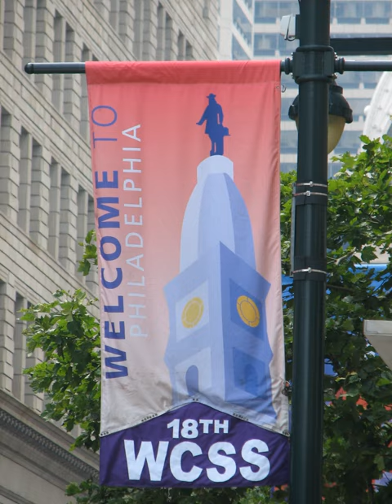World Congress of Soil Science | Wikipedia audio article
00:02:27 Notes
00:02:36 External links

- Socrates

SUMMARY
The World Congress of Soil Science (WCSS) is a conference held every four years (although interrupted by World War II) under the guidance of the International Union of Soil Sciences (IUSS). The purpose of a congress is to: (i) ensure the advancement of soil science and its application, and (ii) to handle the business of the society. Of the 18 congresses, eight have been held in Europe, five in the Americas, three in Asia, one in Australia and one in Africa. The congresses are only open to society members. The number of members attending has steadily increased, with approximately 2000 members attending each congress since the 15th WCSS in Acapulco, Mexico.The 19th WCSS was held in the week of 1 to 6 August 2010 in Brisbane, Queensland, Australia at the Brisbane Convention and Exhibition Centre. The congress theme was ”Soil solutions for a changing world”. The conference was organised by the IUSS President (Roger Swift) and Vice-President (Neal Menzies). The 19th WCSS was the second congress held in Australia (the 9th WCSS was held in Adelaide, Australia, in 1968), and was held in conjunction with the Australian Society of Soil Science Incorporated.
The 20th WCSS was held from 8 to 13 June 2014 on Jeju-do Island, South Korea
The 21st WCSS was held in Rio de Janeiro (Brazil) in August 2018. The upcoming WCSS are 2022 in Glasgow (Scotland, United Kingdom) and 2026 in Nanjing (China).
Past and future locations for the WCSS: